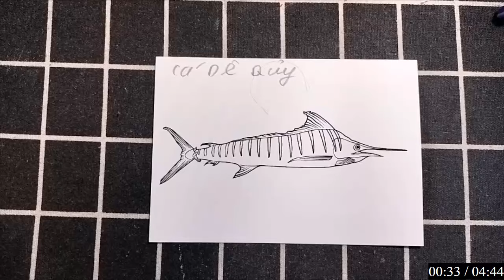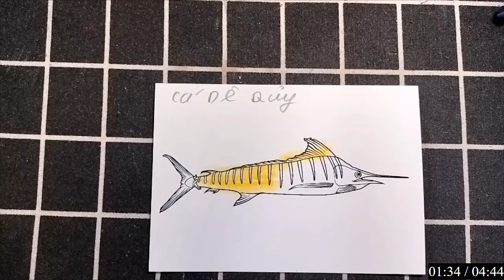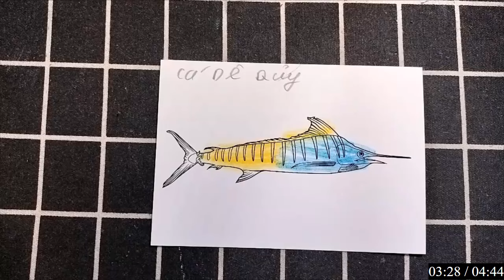Hướng dẫn làm đồ chơi, vẽ và tô màu những con vật bằng giấy: 15 CON CÁ QUỶ.